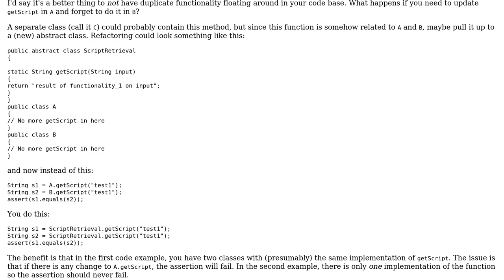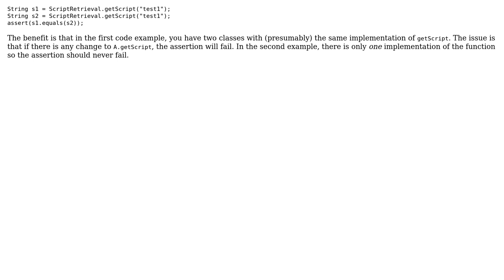Software Engineering: Class with only one static method (2 Solutions!!)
Software Engineering: Class with only one static method

With thanks & praise to God, and with thanks to the many people who have made this project possible! | Content (except music & images) licensed under CC BY-SA | Music | Images & others | With thanks to user hasanghaforian user FrustratedWithFormsDesigner user Darius X. and the Stack Exchange Network Trademarks are property of their respective owners. You are responsible for your own actions.